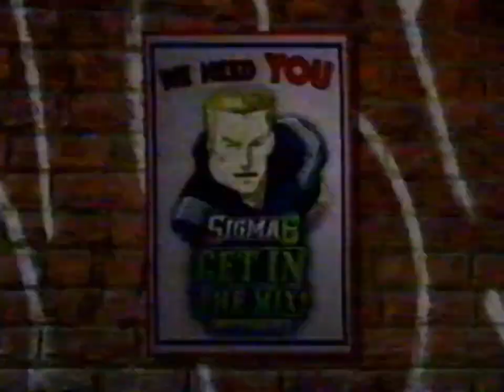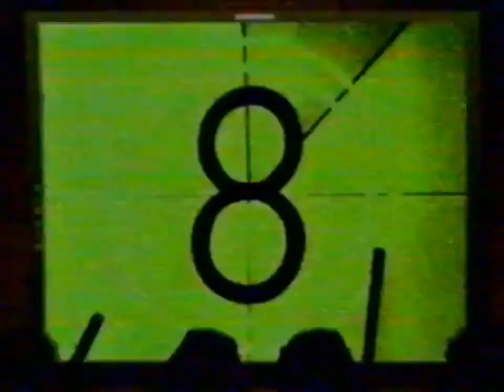4KidsTv March 25, 2006 Teenage Mutant Ninja Turtles Promos & Commercials 3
The 3rd And Final Set Of Promos & Commercials That Aired During The Teenage Mutant Ninja Turtles 100th Episode Celebration Sweepstakes.